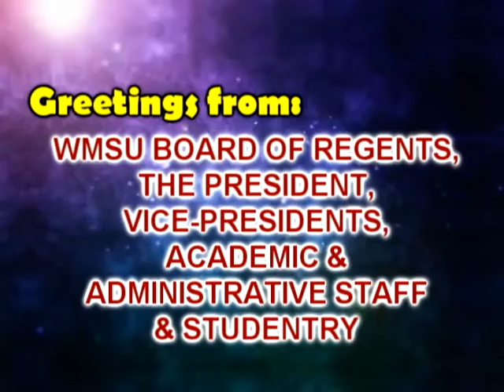Crimson Update: New Accountants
Congratulations to all who passed the recent Certified Public Accountant Licensure Examination (Oct. 8-9 and 15-16, 2011)